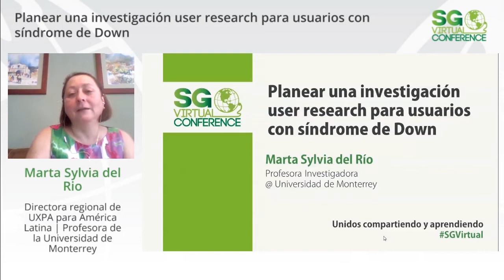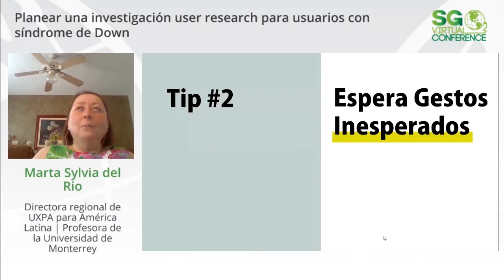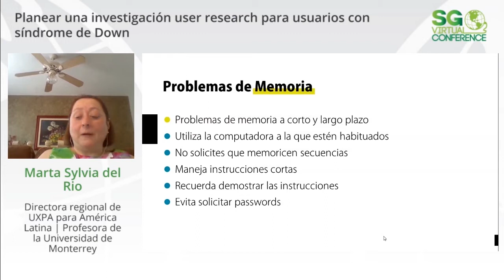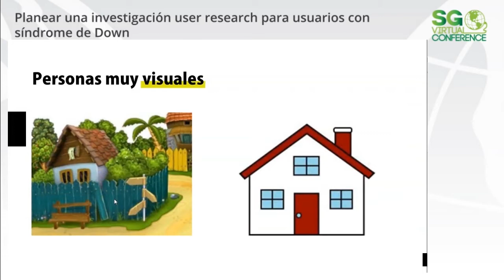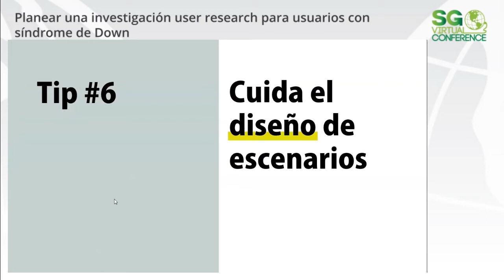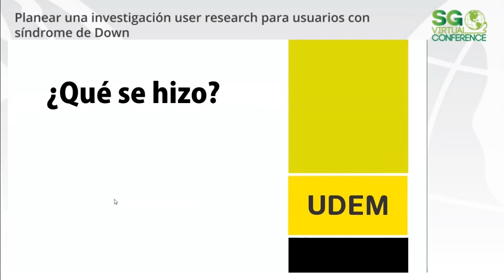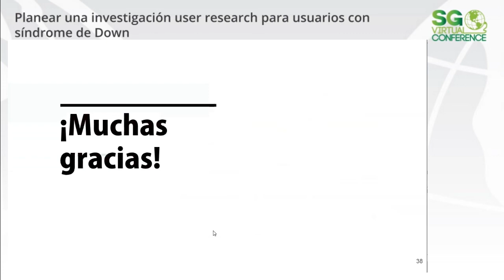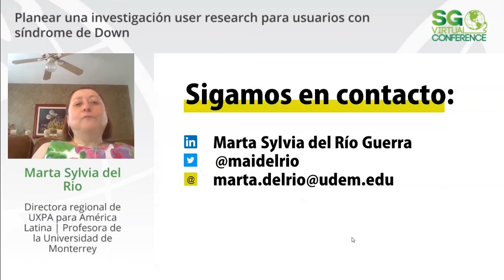SGVirtual 20.04 Planear una investigación user research para usuarios con síndrome de Down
La planeación de una investigación con usuarios atípicos conlleva consideraciones antes, durante y después de las pruebas. En esta plática primeramente hablaré de las características de las personas con Down, y posteriormente cómo estas características han afectado la investigación de gestos (touch, corporales, oculares y 3D en el aire). Explicaré que consideraciones hay que tener al diseñar las pruebas y el análisis posterior. Por último, haré una reflexión sobre cómo esto mismo puede aplicarse a otras poblaciones atípicas (niños, tercera edad, Parkinson, invidentes, sordos, mudos…)

Sesión presentada por Marta Sylvia del Rio en SG Virtual 20.04.